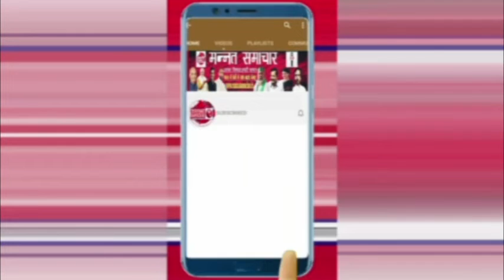अग्निपथ स्कीम के के खिलाफ आए खाप पंचायत,युवा भर्ती के लिए आवेदन करने वालों का सामाजिक बहिष्कार हो..